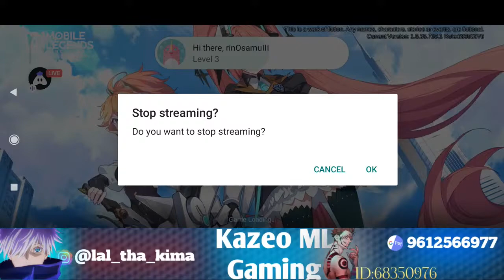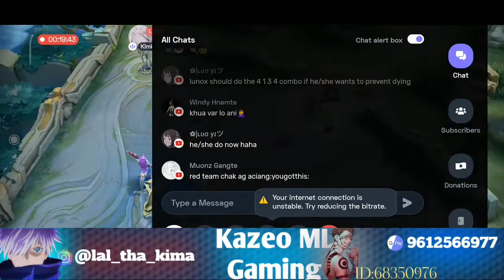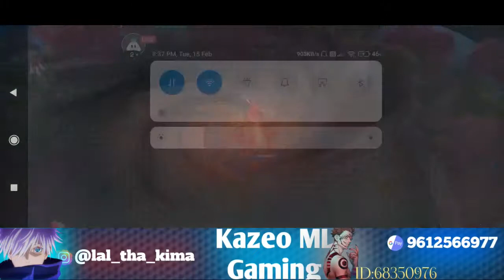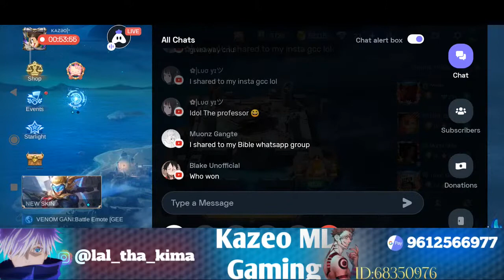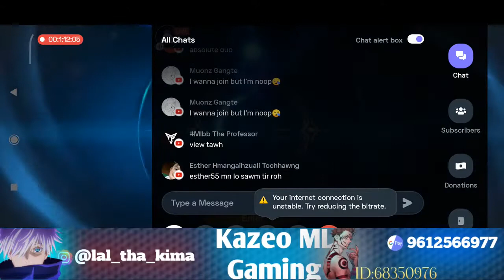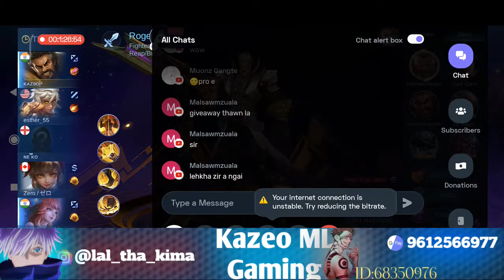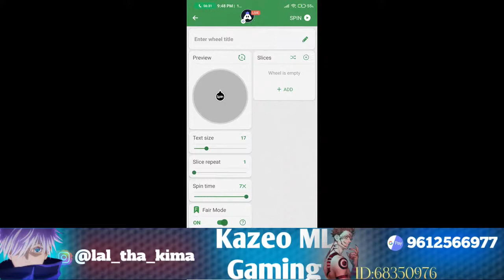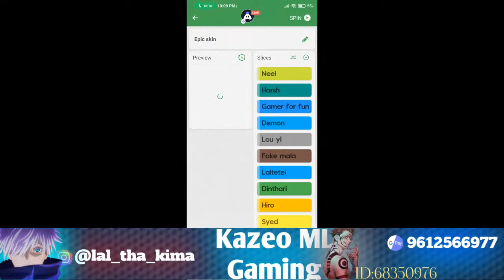Daddy Chill Final Lets Go😁